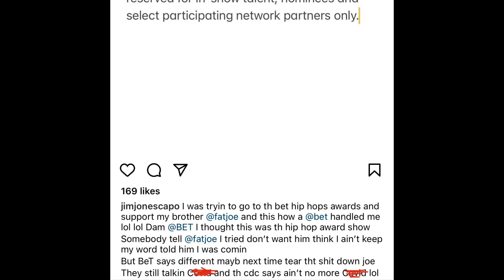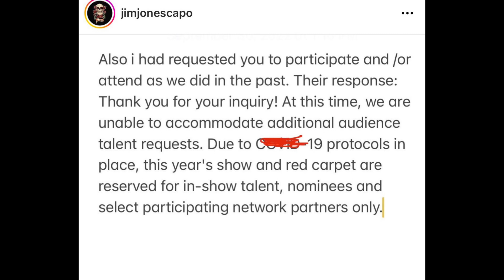Jim Jones CALLS OUT BET For Denying Him Access To The HipHop Awards After Being Invited By Fat Joe